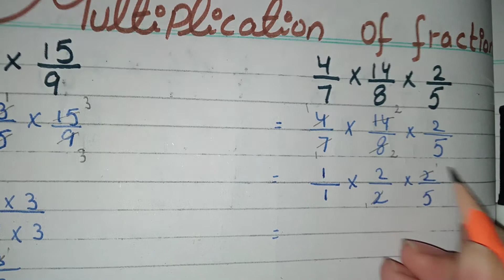Multiplication of Fractions, Multiplication of Fractions class 5